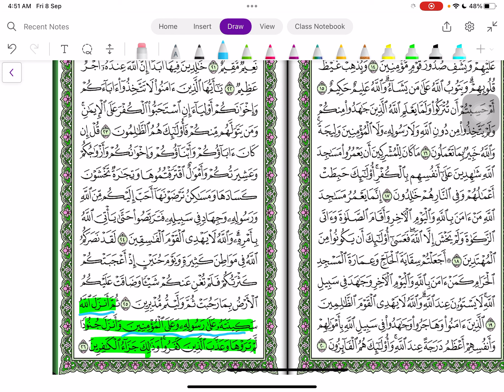دقيقة في الجنة - 58